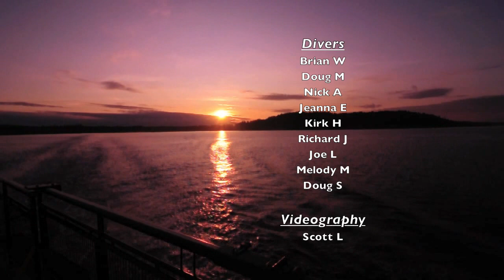Diamond Knot: The Director's Cut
The final combined version of the Diamond Knot Dives